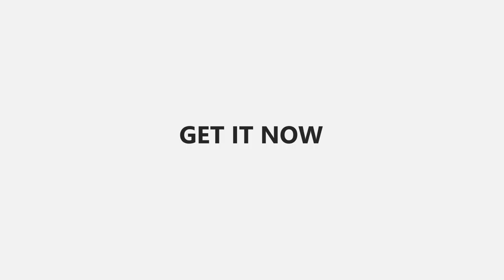Contoh Video Promosi produk, Jasa edit Video Iklan, Video Company Profile Sekolah, Perusahaan, Websi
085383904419- Jasa pembuatan video promosi/iklan resmi di di Semper Timur, Sukapura, DKI Jakarta